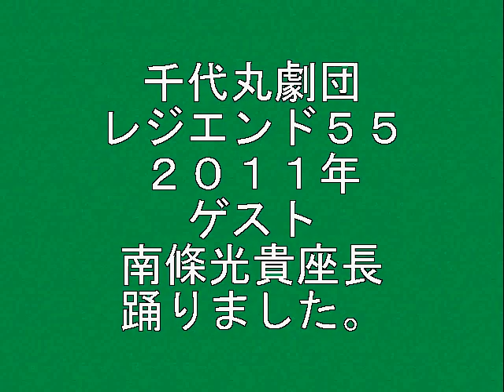千代丸劇団 ２０１１年 光貴座長、踊りました。 ① レジエンド５５載せ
この日、南條光貴劇団　座長　南條光貴と、もうひとり、澤村慎太郎座長が、ゲストだったようです。
①の、男踊りで、、②　の女形踊りは、、昔 うう　UP済、だったかと、、。
これも、すでに載せてたら、ごめーん。
記憶がねえですう。。

２０１１年　レジェンド５５　発掘なり